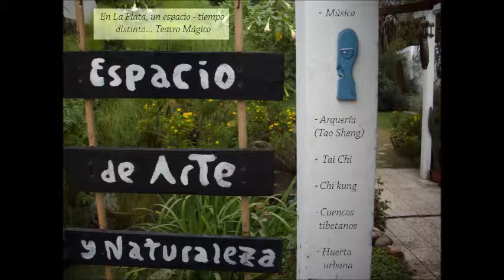Recolección de Ortigas | Huerta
Centro De La Grulla | Maximiliano Salomoni